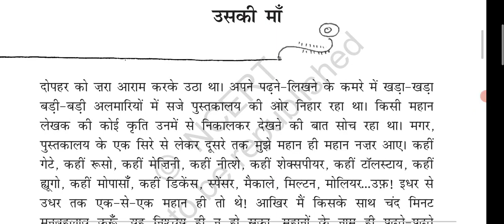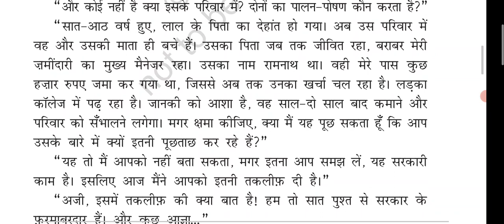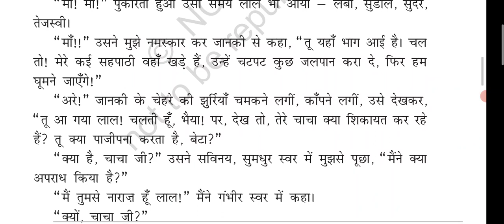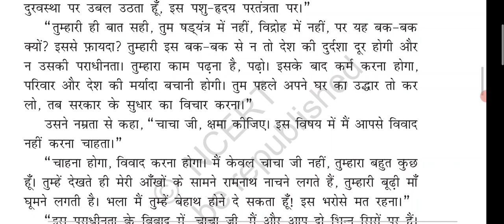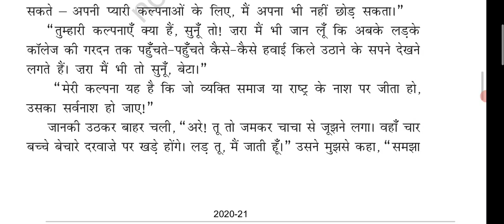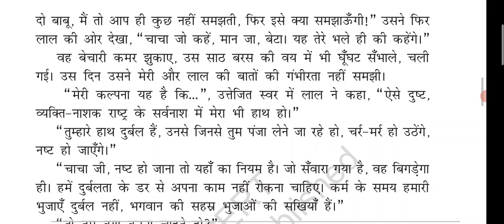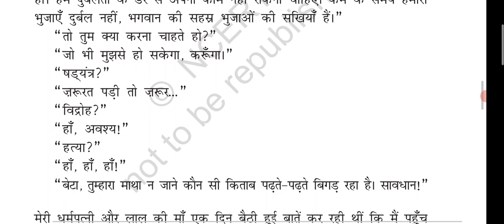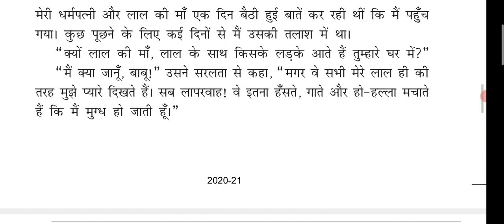USKI MAA class 11 line by line explanation(PART-1)/Class11 Hindi chapter 8 uski maa easy explanation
class 11 chapter summary and explanation by NCERT Hindi uski maa
uski maa chapter 8 class 11th Hindi story by Hindi writer Pandey bechan Sharma ugra
class eleventh NCERT book chapter 8 uski maa story full explanation
pandey bechan sharma ugra ka jeevan parichay
pandey bechan sharma ugra ka jivan parichay